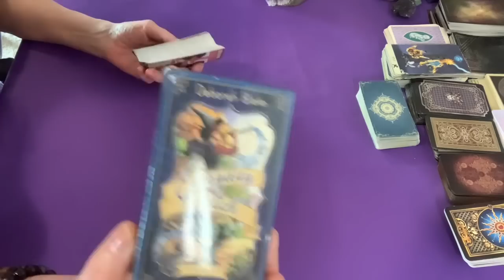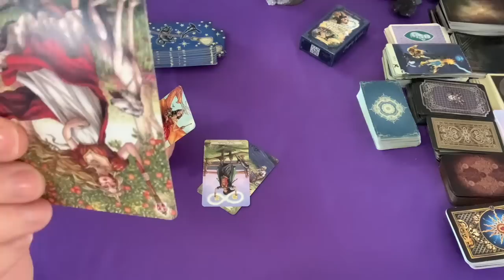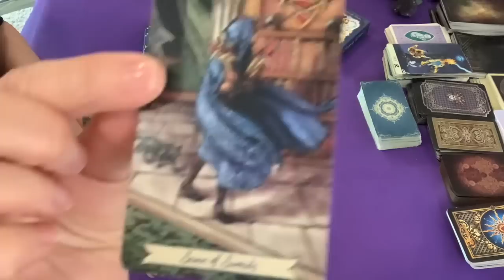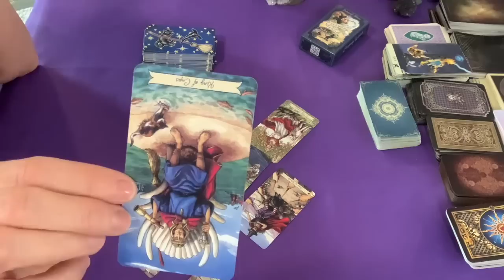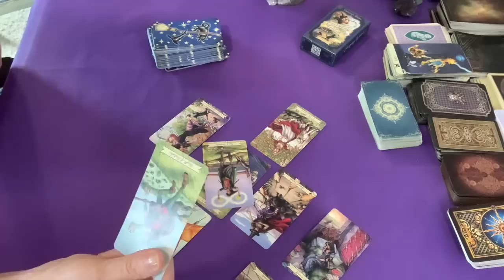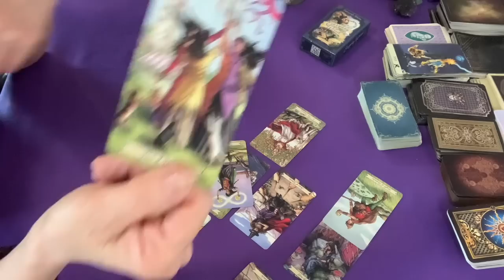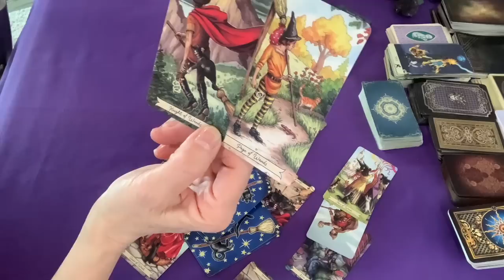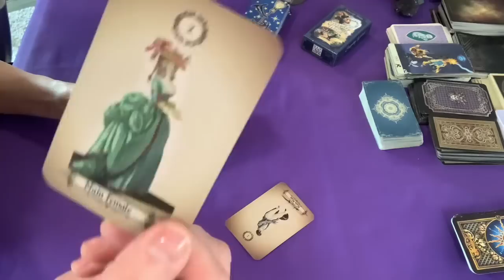Jake Rosenberg. Markle’s “ The Tig” photographer energy read.